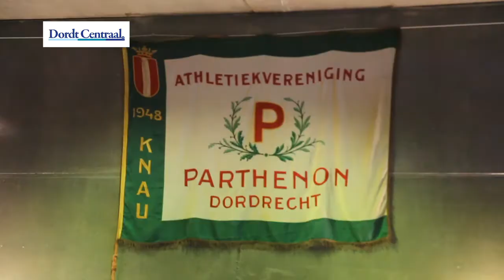Hercules en Parthenon fuseren tot Fortius